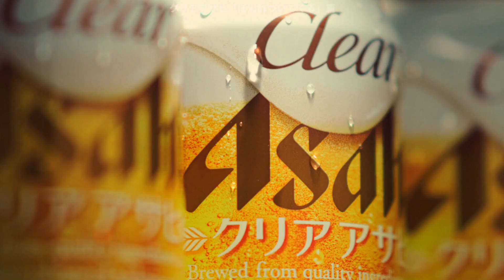[Japanese Ads] Asahi breweries, Exquisitely balanced bitterness「Clear asahi beer」TVCF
[日本広告] アサヒ ビール, 絶妙にバランスがとれた苦味。「クリアアサヒ」TVCF